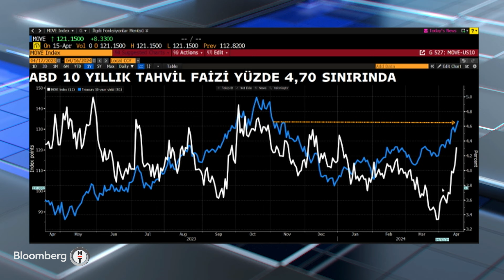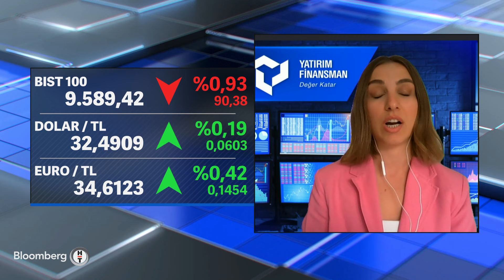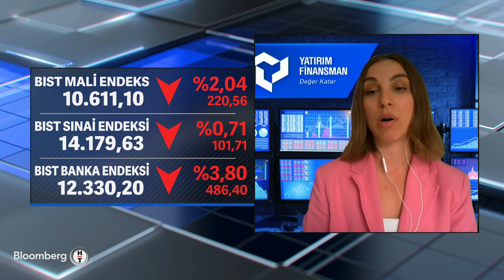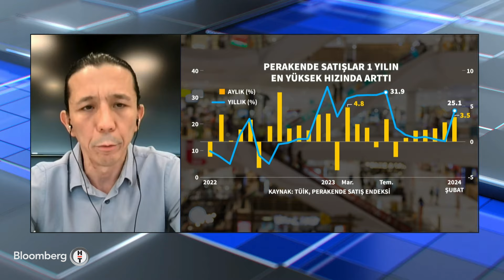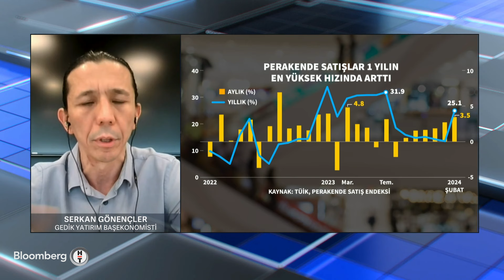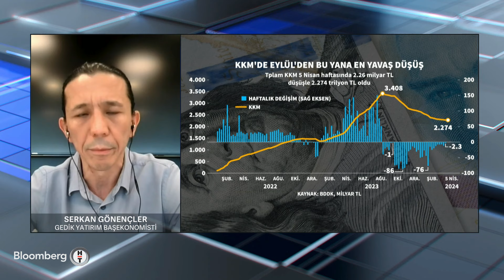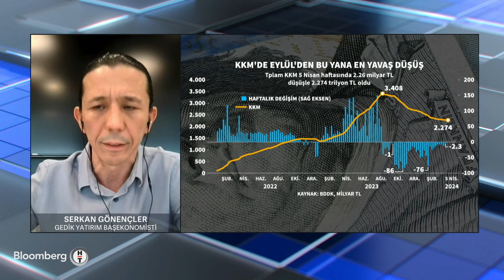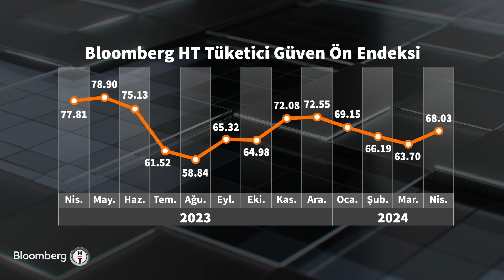Kapanışa Doğru - "TCMB Tüketim Eğilimi Kısmak İçin Faiz Artırımına Devam Edebilir" | 16 Nisan 2024